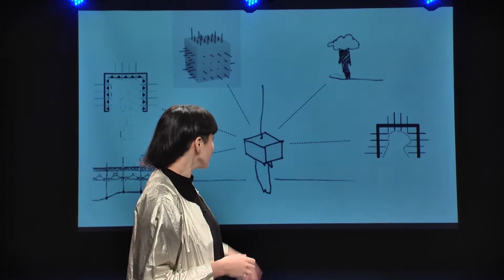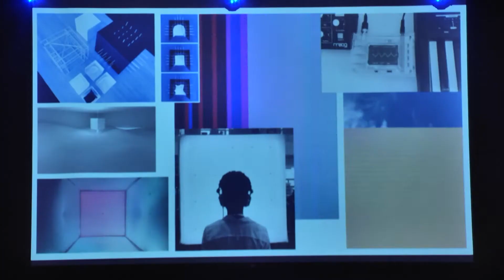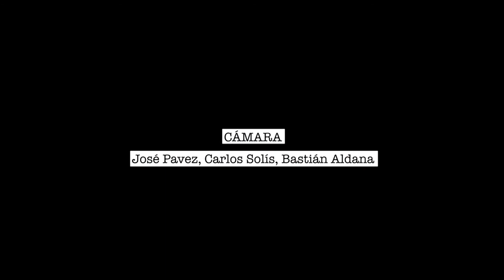CIELO FALSO T1 C4 Nicole L`Hullier. Construyendo con sonido (a)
NICOLE L´HUILLIER
Artista, músico y arquitecta de Santiago, Chile. Actualmente vive en la Ciudad de Boston, donde cursa estudios de doctorado en el MediaLab del MIT, como parte del grupo de investigación "Opera of the Future". Su trabajo explora la experiencia espacial, la percepción y la relación entre el sonido y espacio. También es una músico experimental, baterista, amante de los sintetizadores y la mitad del dúo de pop espacial Breaking Forms. Nicole ha sido invitada a exponer/actuar/hablar/publicar/trabajar en la Bienal de Venecia, Architettura, Soñar + D Barcelona, SXSW, New Museum NYC, Museo Guggenheim NYC, Soñar Sound Festival Santiago, entre otros.

Entrevista: José Luis Abásolo